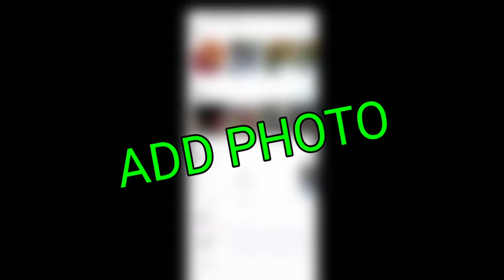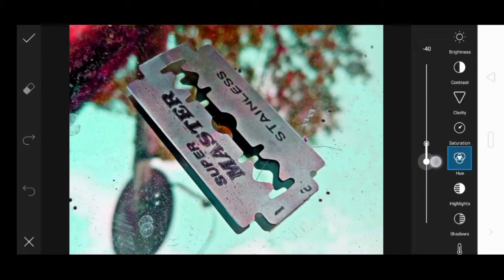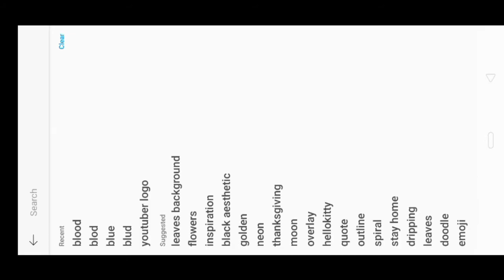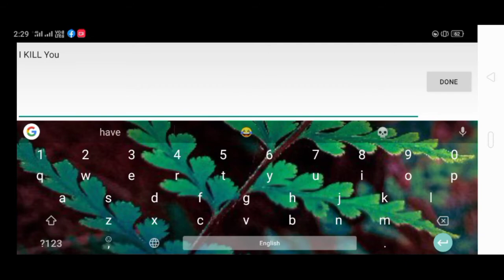blade color editing picsart tutorial for editing debasish